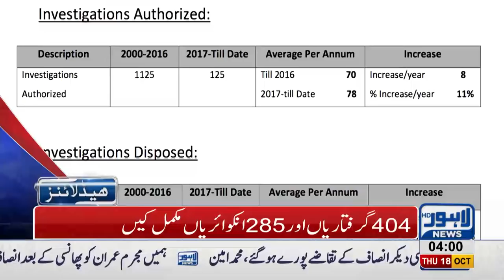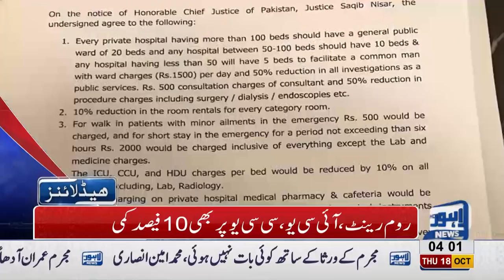04 AM Headlines Lahore News HD – 18 October 2018